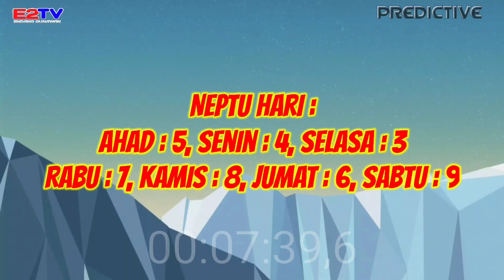4 Weton Ini Dilindungi Khodam Ratu Kidul - Banjir Rezeki Seluas Laut Selatan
4 Weton Ini Dilindungi Khodam Ratu Kidul, Banjir Rezeki Seluas Laut Selatan